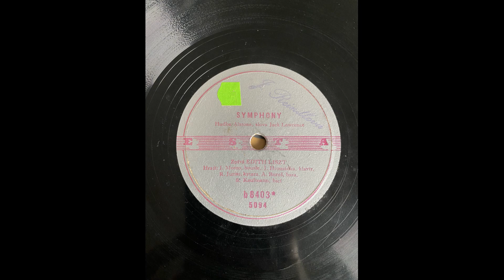Symphony - Jack Lawrence / Alstone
Contrabass – A. Bureš
Drums – B. Kaufmann (2)
Fiddle – J. Moszo
Guitar – R. Jurist*
Piano – J. Hromádka
voice - Edith Liszt

Vaše nahrávky  na SP, LP, EP, MC, CD rádi zdarma zdigitalizujeme a zveřejníme na tomto kanále. Chcete spolupracovat?